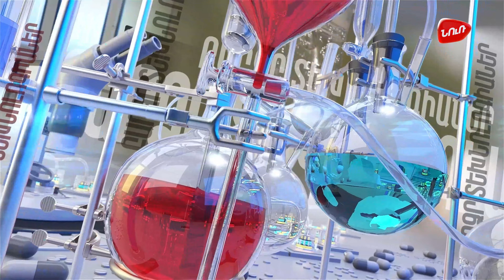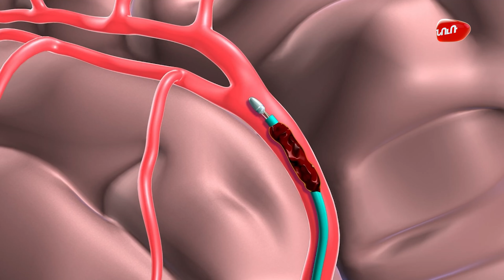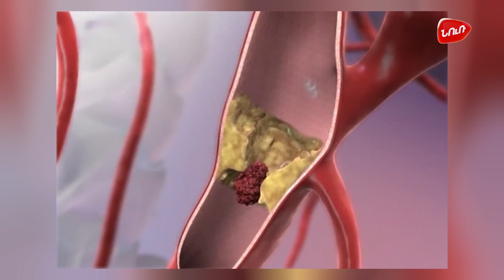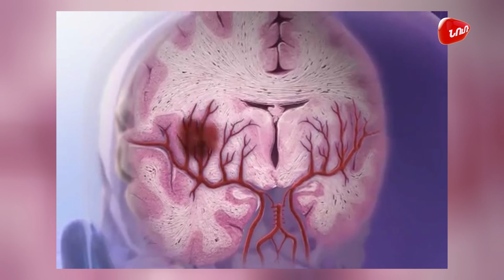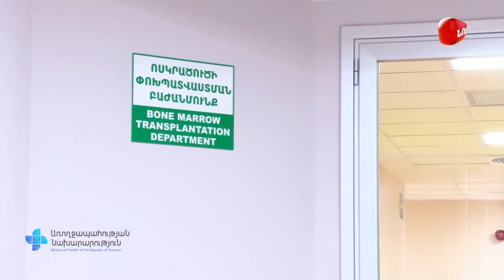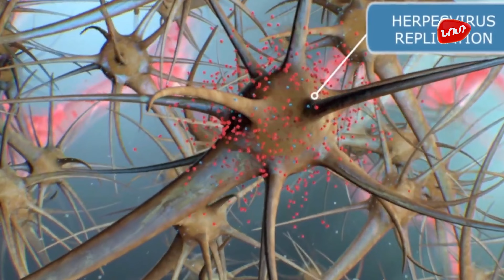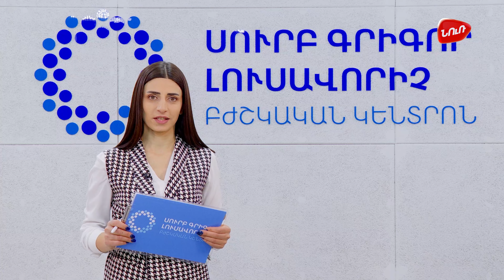Առողջարար N 2 - Լուսինե Մարտիրոսյան Aroghjarar-Lusine Martirosyan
«Առողջարարը» հեռուստանախագիծ է, որտեղ տեղ են գտել առողջության և բժշկության աշխարհի վերջին զարգացումները և նորարարությունները: Հաղորդման ընթացքում առողջապահության ոլորտի հմուտ մասնագետները փոխանցում են օգտակար տեղեկատվություն և կիսում են իրենց որլորտում ձեռք բերած փորձն ու գիտելիքները հեռուտադիտողի հետ։ Առողջարար հեռուստանախագիծ, առողջարար տեղեկատվություն՝ հանուն առողջության։

Դիտեք Նուռ-ի եթերում
Մեզ կարող եք հետևել նաև՝